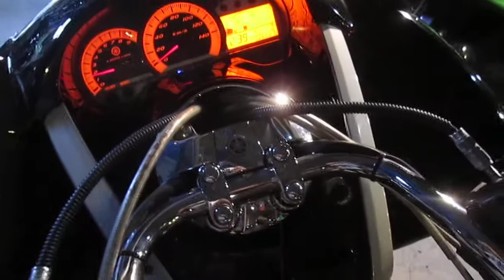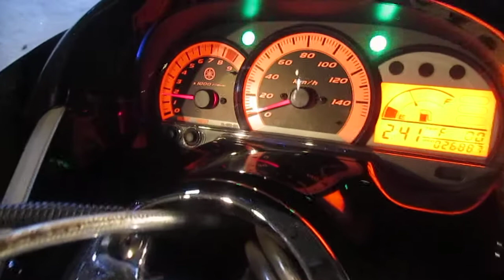４D９マジェスティ☆約３０ロンホイ☆オーディオ☆フラットシートカスタム動画その①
埼玉県さいたま市にてカスタマイズされたビックスクーターやズーマーのカスタム車両を販売しています。
１台１台、カスタムパーツにこだわった車両をお得なお値段でご提供(((o(*ﾟ▽ﾟ*)o)))
遠方の方も安心の全国通販可能、分割払いローンも取り扱っています。
ぜひチェックしてくださいね( ^ω^ )
★★★オルタネイティブ★★★
　　公式フェイスブック